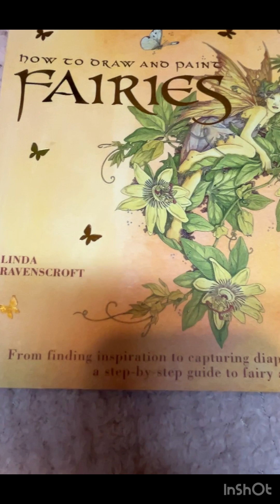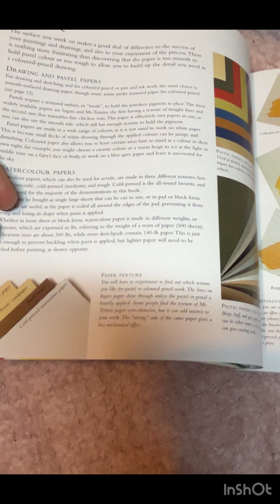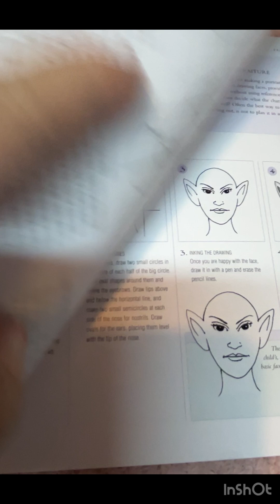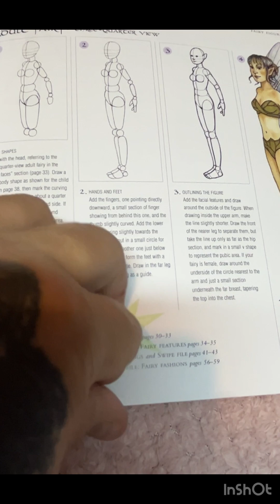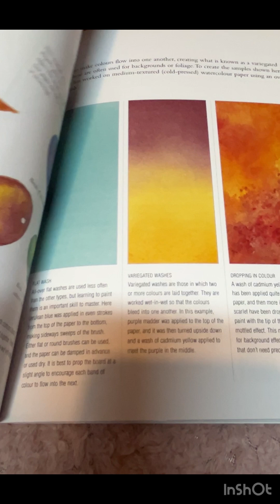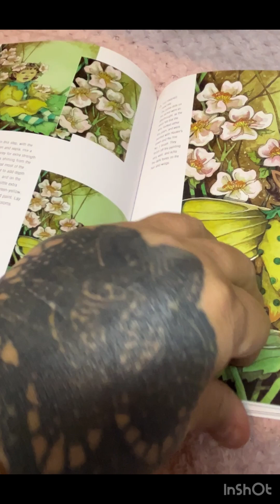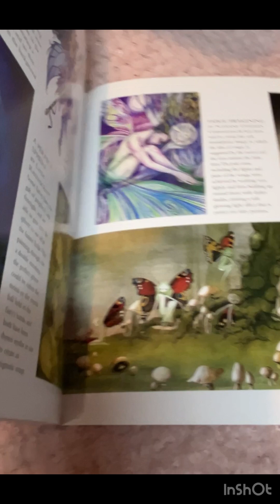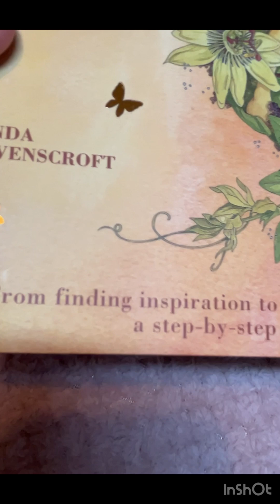lets flip through my new book